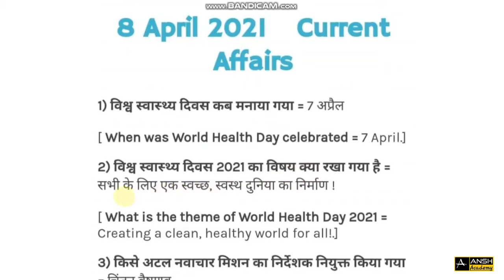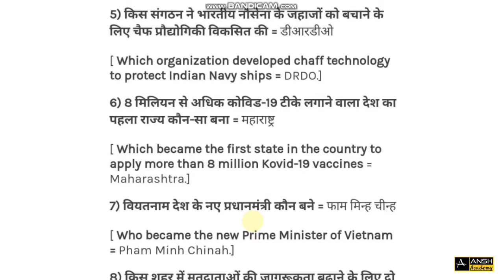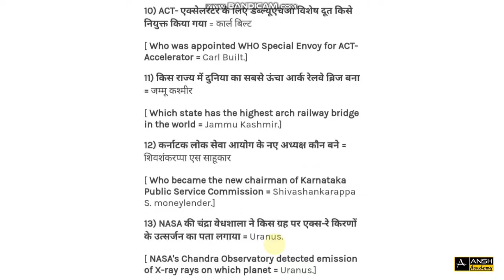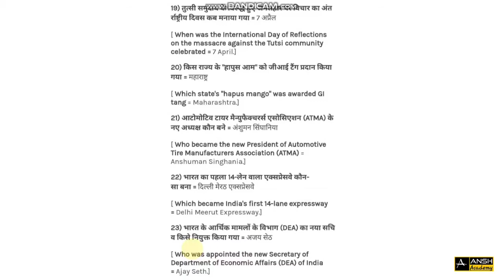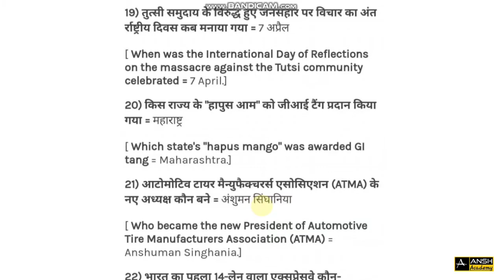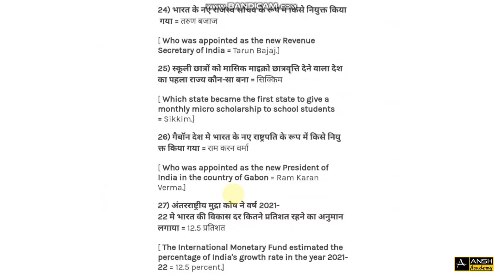Daily Current Affairs | 8 April 2021 | India & World Affairs